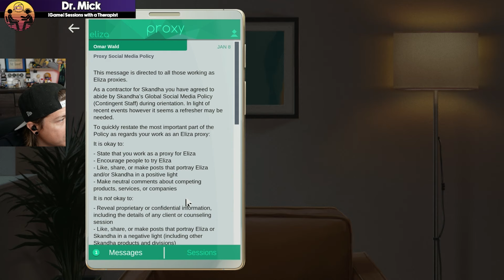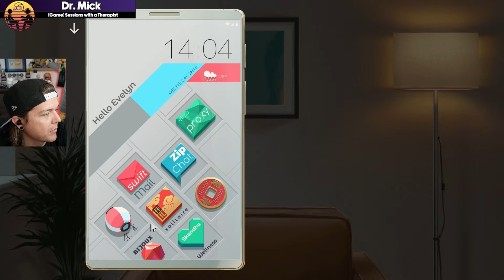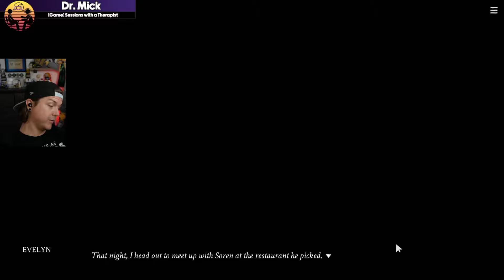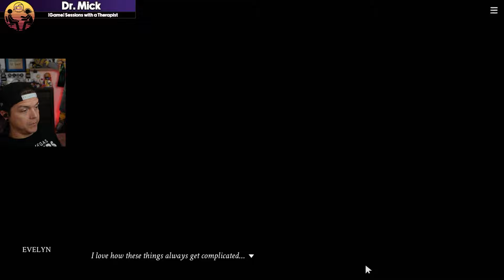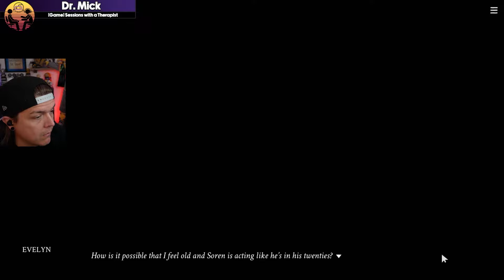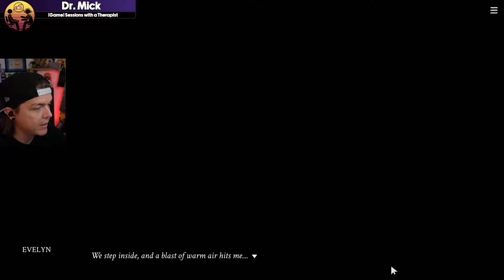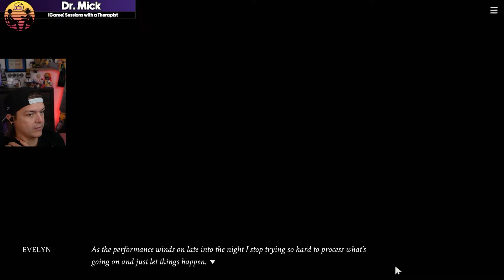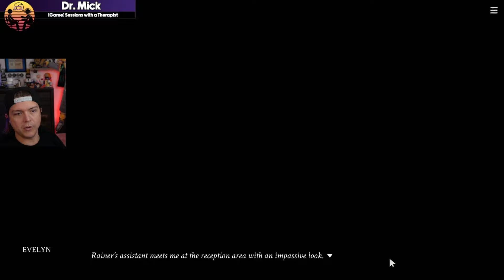Eliza with a Therapist: Part 3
Welcome back to Eliza...with a Therapist!

Enjoy the chaos that is me playing Eliza.